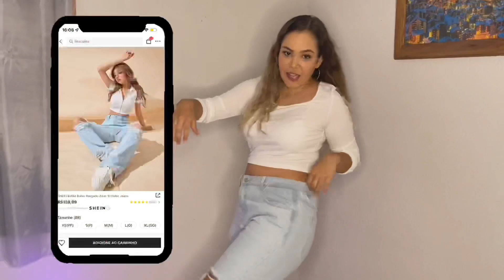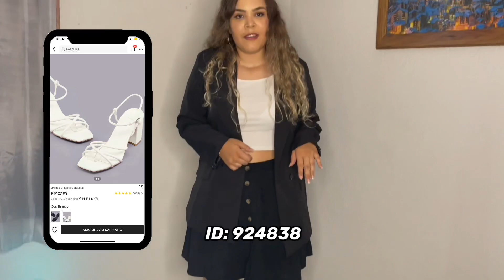RECEBIDOS DA SHEIN | PROVANDO TUDO!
No vídeo de hoje, trouxe as minhas escolhas de looks de outono inverno da Shein! Espero que gostem!